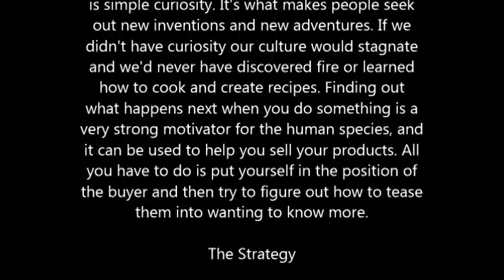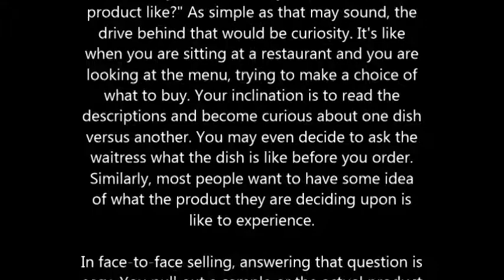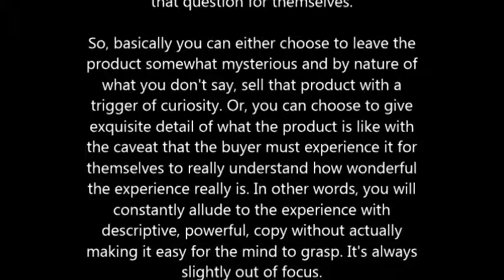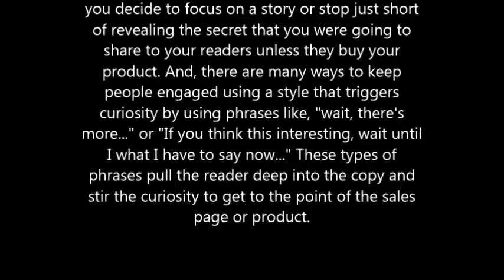Curiosity May Kill The Cat But It Can Conquer Your Customer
One of the biggest drives that most people have is simple curiosity. It's what makes people seek out new inventions and new adventures. If we didn't have curiosity our culture would stagnate and we'd never have discovered fire or learned how to cook and create recipes. Finding out what happens next when you do something is a very strong motivator for the human species, and it can be used to help you sell your products. All you have to do is put yourself in the position of the buyer and then try to figure out how to tease them into wanting to know more.

The Strategy

The biggest question in your prospective buyer's mind may be:"Just exactly what is this new product like?" As simple as that may sound, the drive behind that would be curiosity. It's like when you are sitting at a restaurant and you are looking at the menu, trying to make a choice of what to buy. Your inclination is to read the descriptions and become curious about one dish versus another. You may even decide to ask the waitress what the dish is like before you order. Similarly, most people want to have some idea of what the product they are deciding upon is like to experience.

In face-to-face selling, answering that question is easy. You pull out a sample or the actual product and let them try it out. Voila! Instant sale. But, online the curiosity itself has to be used to get the potential customer to imagine what it would be like to experience this product. Or you get them so worked up about finding out for themselves what it's like that they are willing to put their money down to order it just to answer that question for themselves.

So, basically you can either choose to leave the product somewhat mysterious and by nature of what you don't say, sell that product with a trigger of curiosity. Or, you can choose to give exquisite detail of what the product is like with the caveat that the buyer must experience it for themselves to really understand how wonderful the experience really is. In other words, you will constantly allude to the experience with descriptive, powerful, copy without actually making it easy for the mind to grasp. It's always slightly out of focus.

Your copy should also have a similar style even if you decide to focus on a story or stop just short of revealing the secret that you were going to share to your readers unless they buy your product. And, there are many ways to keep people engaged using a style that triggers curiosity by using phrases like, "wait, there's more..." or "If you think this interesting, wait until I what I have to say now..." These types of phrases pull the reader deep into the copy and stir the curiosity to get to the point of the sales page or product.